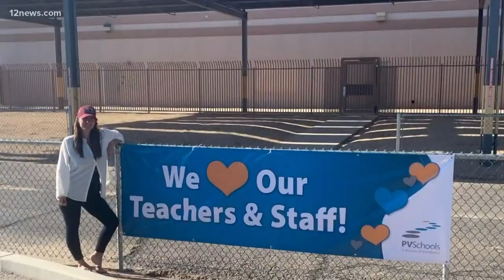Class of 2021: Valley school district going above and beyond to help online learning students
One Valley school district is taking extra steps to help bridge any learning gaps from online learning. Team 12's Trisha Hendricks has the latest.